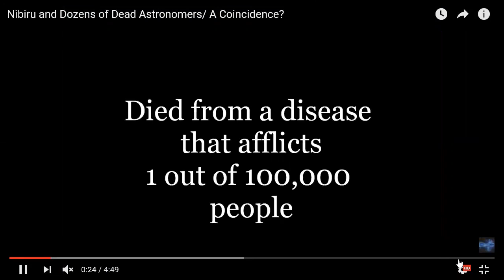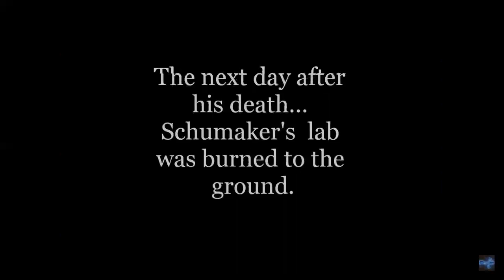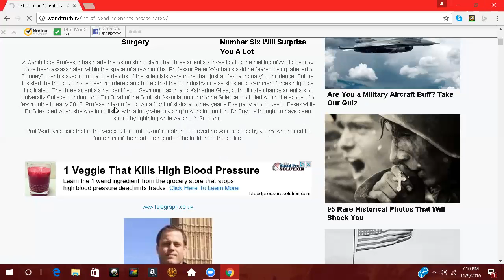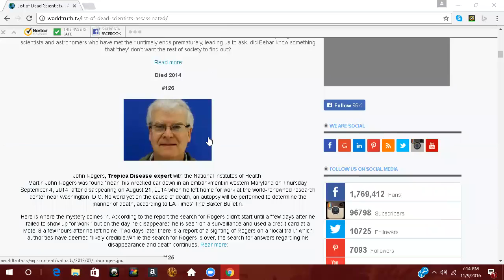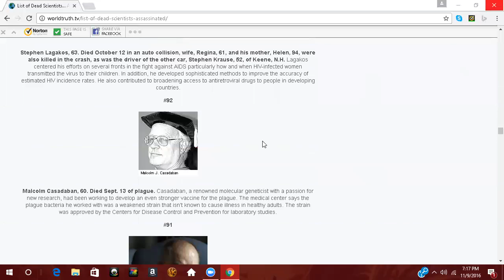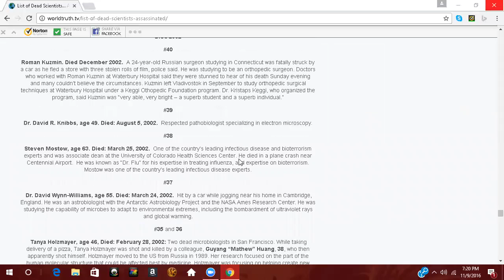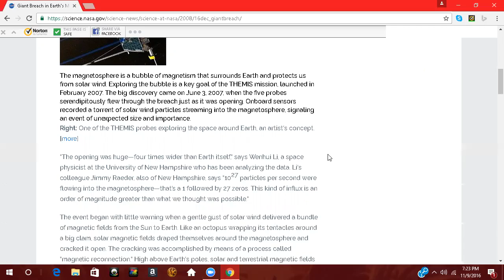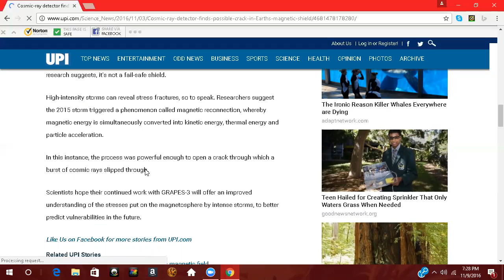Astronomers murdered, magnetospre hole admitted, obituaries of over 150 dead scientists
murder, suicide, plane crashes, accidents arson, and more. I don't believe in coincidence.